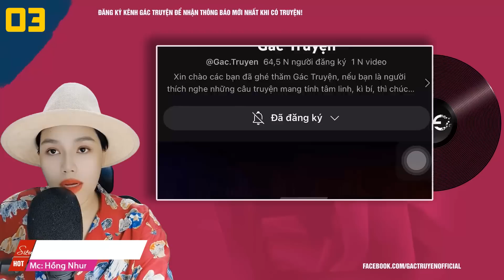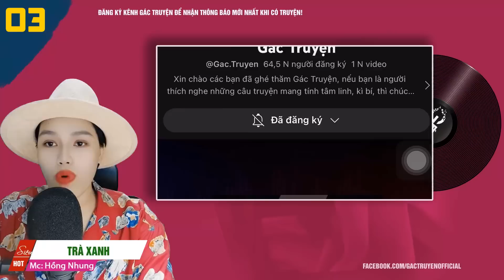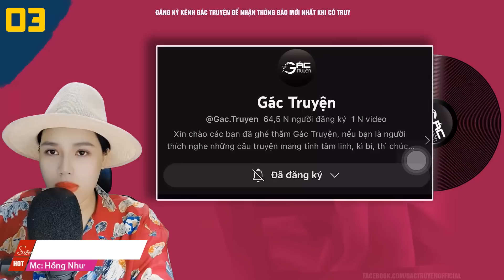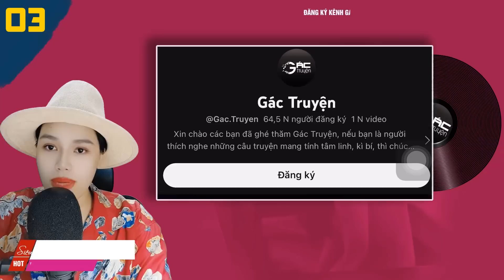TRUYỆN TÂM LÝ XÃ HỘI: TRÀ XANH - CÓ THẬT [TẬP 3 - END]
Truyện tâm lý xã hội tâm sự đêm khuya Trà Xanh - tác giả Tống Thị Phương Anh, diễn đọc bởi Hồng Nhung.